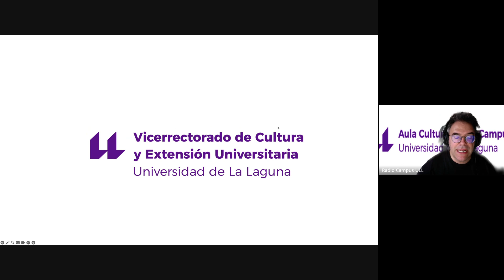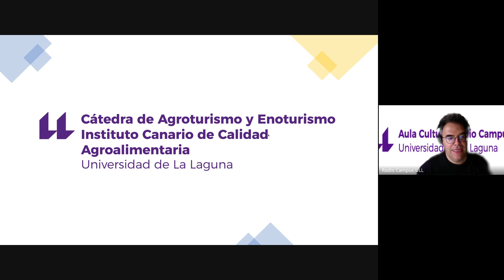Entrevista Radio Campus